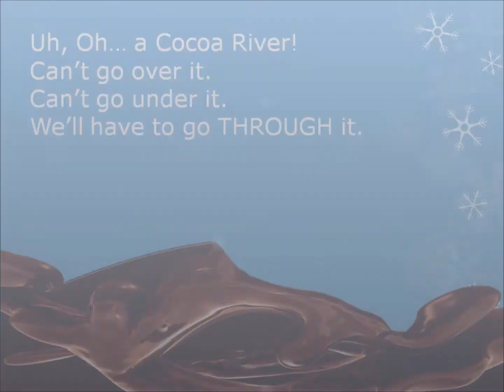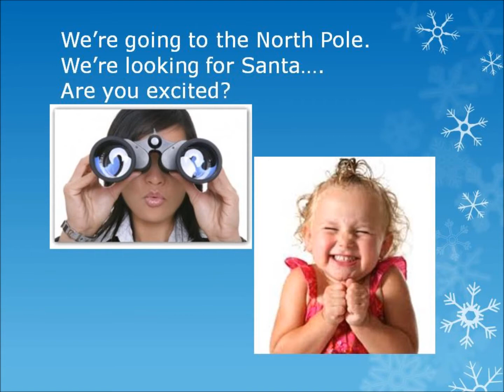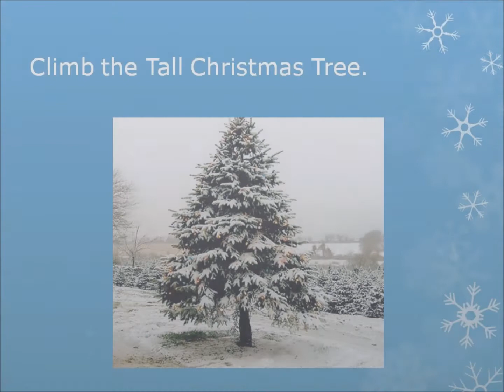Looking for SANTA.mwv.wmv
We can't hunt for bears during the winter. (They're hibernating) Why don't we look for SANTA instead? If you are familiar with GOING ON A BEAR HUNT, then create your own chant and use your imagination as this video takes you on a journey with a Cocoa river, Candy Cane forest, Tall Christmas Tree, Reindeer, and of course the NORTH POLE!
Includes concepts such as senses, spatial terms, listening for cues, retelling a story, rhythm, and of course use of imagination. Enjoy!